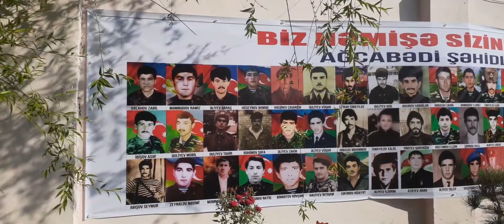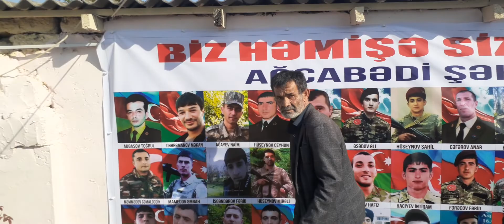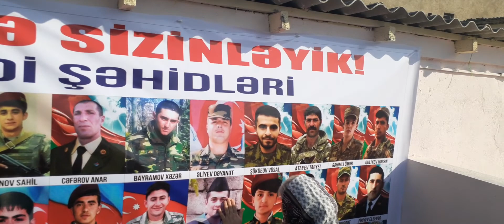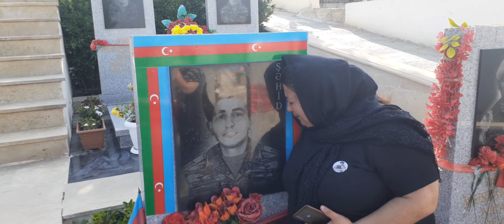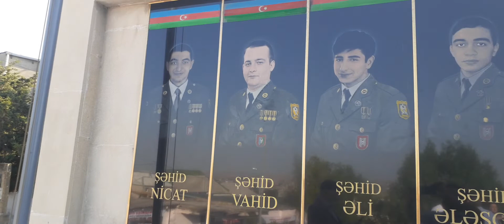MirSamirin anım günündə hər bölgədən şəhid ailələri iştirak etdi